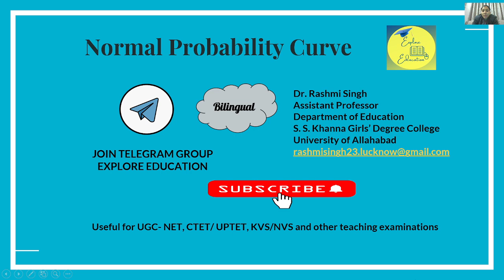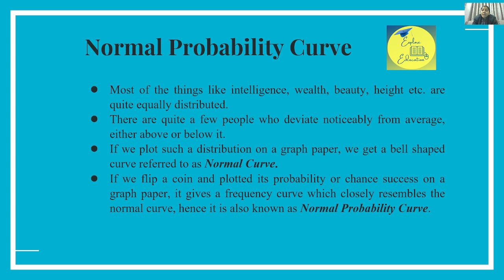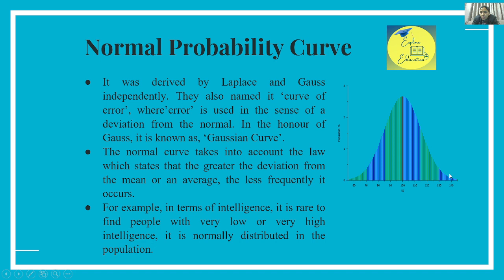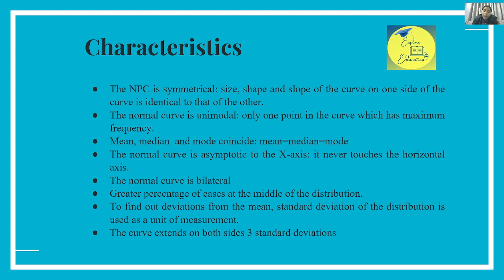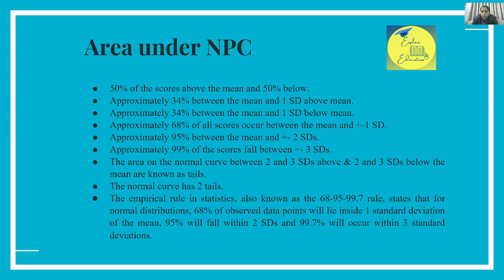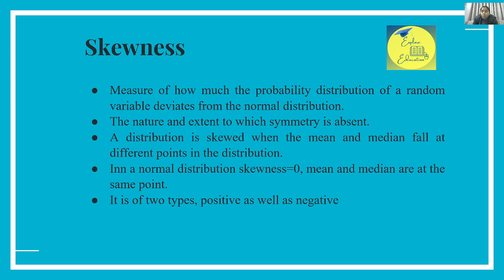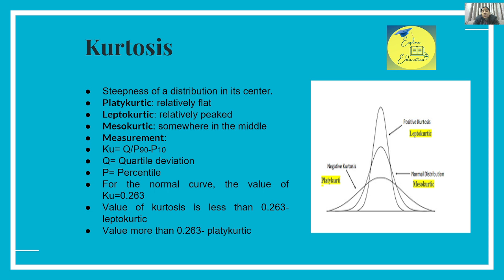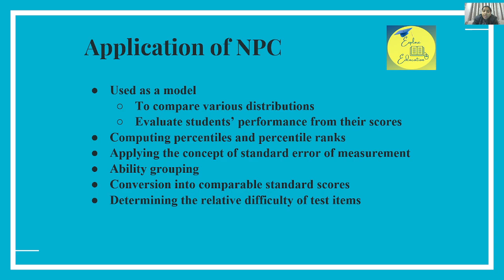Normal Probability Curve (N.P.C)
This video describes the concept, characteristics, Skewness, and Kurtosis of N.P.C.